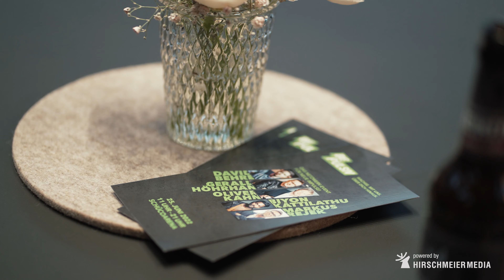PREpulsiv - das WarmUp für die BIEpulsiv 2022 (Trailer)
Gipfelstürmer Consulting dankt den BIEpulsiv Partnern:

Hirschmeier Media
Deutsche Bank
BKK Gildemeister Seidensticker
Arminia Bielefeld
HSP STEUER Gronemeier Hillenkötter Partnerschaft mbB Steuerberatungsgesellschaft
Schuster Versicherungsmakler
ZEP-Team
BERESA
ASZ
Boxspringwelten
Körperbau Lemgo
Golfclub Teutoburger Wald
BoConcept
Kocherei
hoch2 Catering
Mitschke Sanitätshaus
Bürener Dienstleistungs & Sicherheitsdienste GmbH
Kundenfokussiert
cms media

Hirschmeier Media ist visuelle Kommunikation in Perfektion.

Von der Konzeption des Projekts bis hin zur Umsetzung unterstützen wir unsere Kunden in allen Kommunikationsaufgaben. Wir sind Experten, die ihre Werkzeuge lösungsorientiert und mit höchstem Qualitätsanspruch einsetzen. Unser engagiertes Team überzeugt mit außergewöhnlichen und kreativen Ideen - medienübergreifend und angepasst auf die Bedürfnisse unserer Kunden. Nicht nur in den Bereichen der Videografie und Fotografie setzen wir mit unserer Arbeit neue Maßstäbe. Auch die neuen Medien in Form von Augmented Reality, 3D, digitalen Werbemitteln und Social Media werden von uns ganzheitlich betreut.

Wir Hirsche fühlen uns in allen Branchen und Umgebungen wohl und unterstützen erfolgreich bei der Unternehmenskommunikation, Events und Produkten.

Hirschmeier Media GmbH & Co. KG
Buddestraße 15
33602 Bielefeld